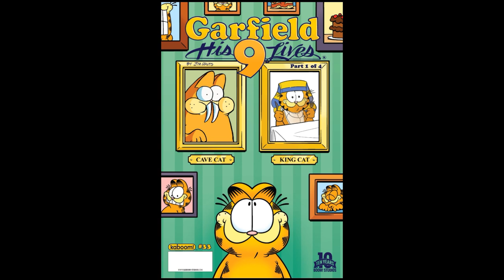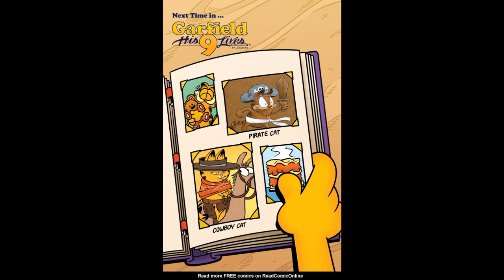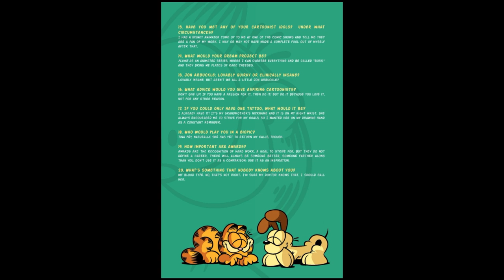Garfield Issue 33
33rd Issue of Garfield. Enjoy!
Let's travel back in time and see where it all began.

Check out this hilarious YouTube video featuring a Garfield comic! In this video, you'll get to see the iconic orange cat in all his lazy and food-loving glory. Watch as Garfield gets into all sorts of mischief, from outsmarting Odie to tormenting Jon. This comic strip adaptation will have you laughing out loud and reminiscing about your favorite Garfield moments. Don't miss out on this purr-fectly entertaining video!